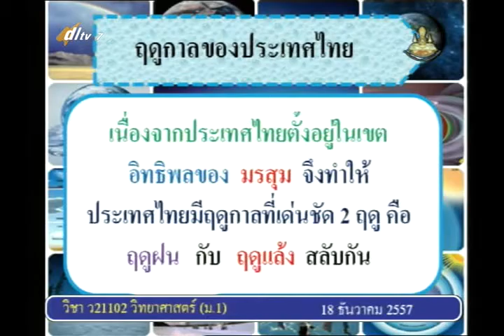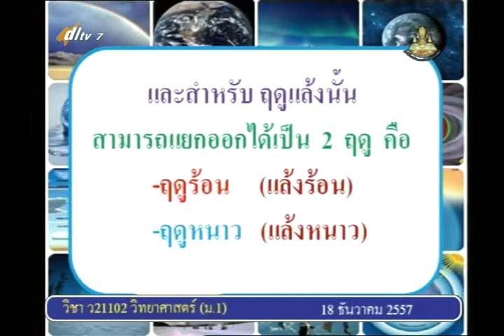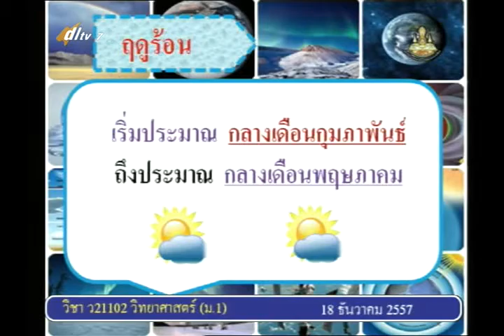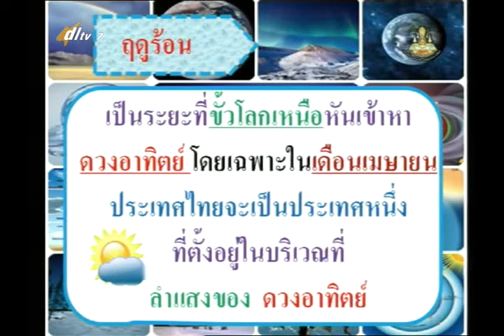019B+7181257+ว+ลมฟ้าอากาศ+scim1+dl57t2